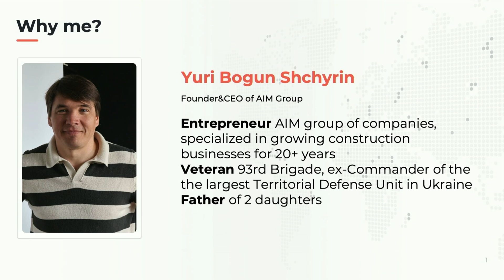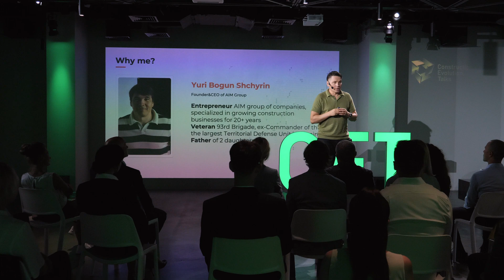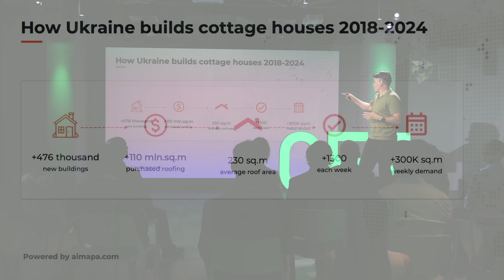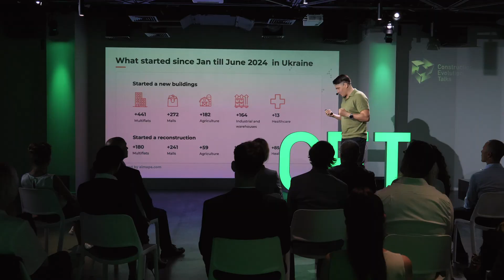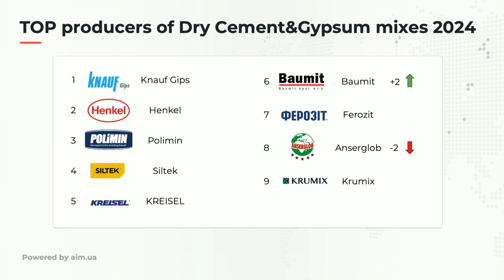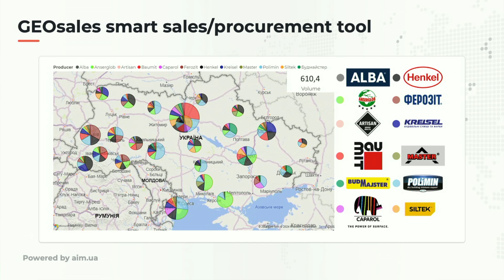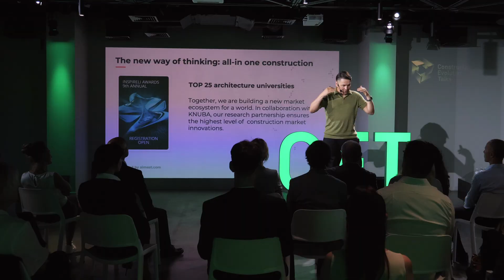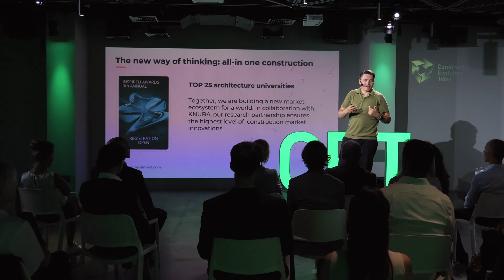Прогрес в аналітиці будівельної галузі. Юрій Щирін | CET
B2B рішення для аналізу будівельного ринку, яке прискорить відбудову та додасть прозорості.

Виступ на Construction Evolution Talks (CET) в червні 2024 року.
Спікер - Юрій Щирін. CEO& co-founder компанії AIM

Виступ англійською мовою. Якщо важко для розуміння - вмикайте субтитри.